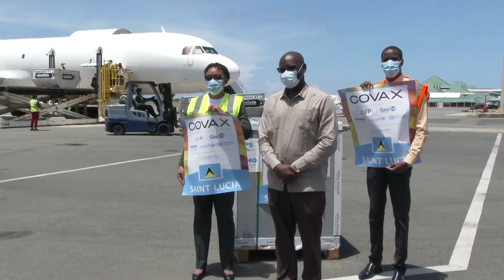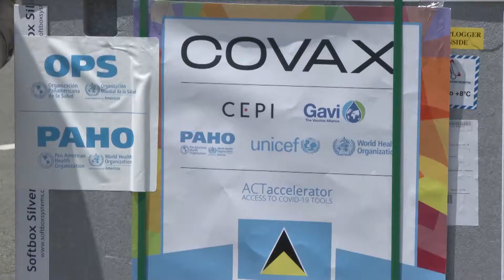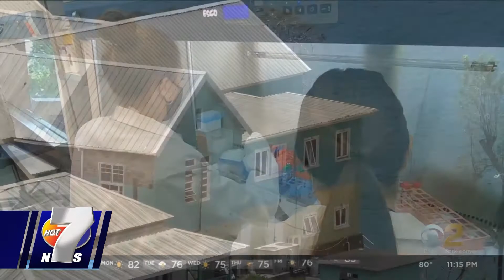NEWS SEP 2 BRK 2